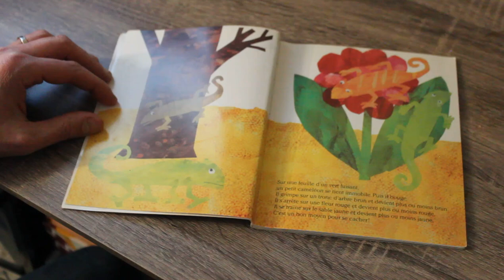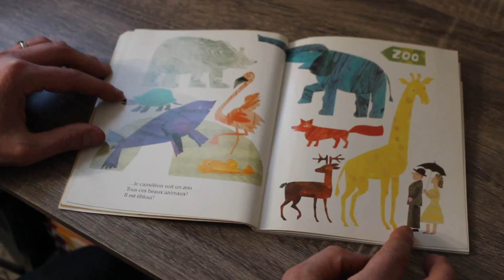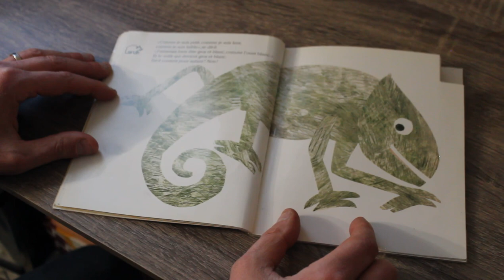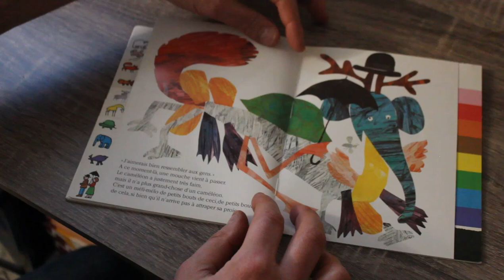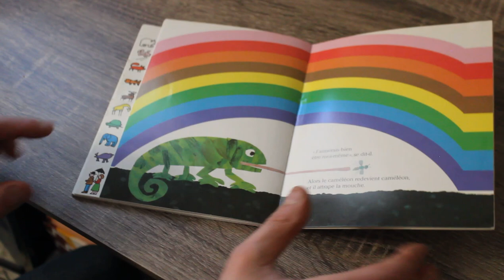Le caméléon Méli-Mélo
Un texte de Eric CARLE